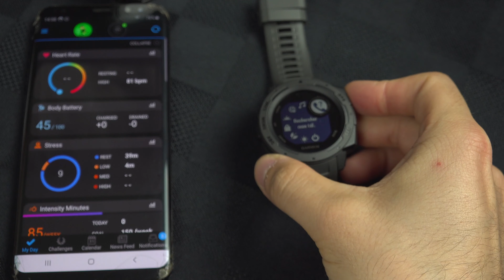Ma Critique de la Montre Garmin Instinct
J'espère qu'elle à répondu à tes attentes.
Aussi, n'hésite pas à poser des questions dans le commentaire, je pourrais même te revenir avec une réponse en vidéo.

Pour un meilleur aperçue de mes équipement pour faire mes vidéos